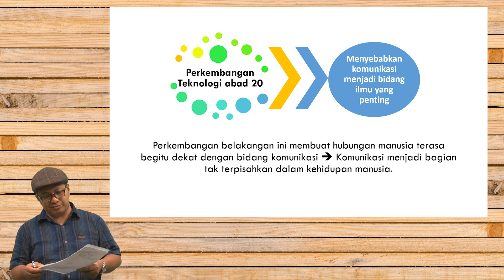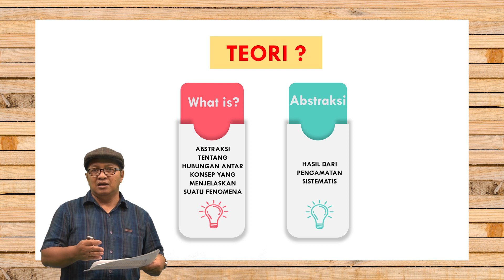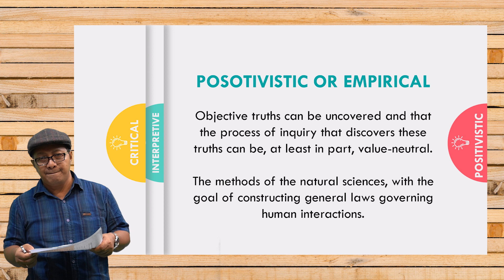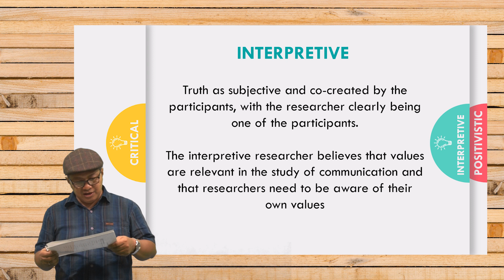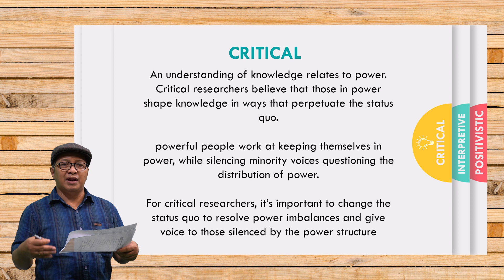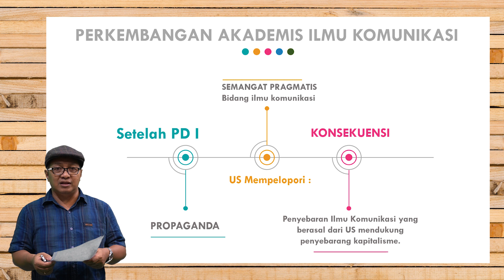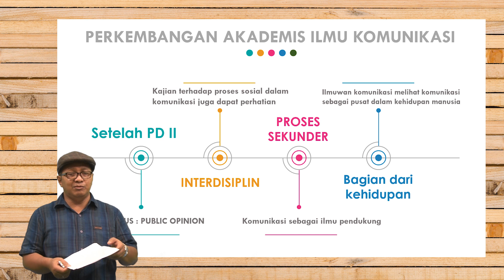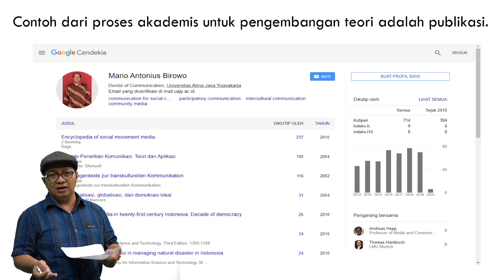Pengembangan Teori Komunikasi by Mario Antonius Birowo, Ph. D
Mohon maaf terjadi kesalahan dalam penulisan judul pada video. Judul yang benar untuk materi ini adalah Pengembangan Teori Komunikasi. Teman-teman dapat mengaktifkan subtitle. Terimakasih.